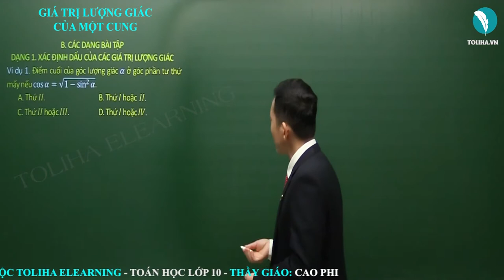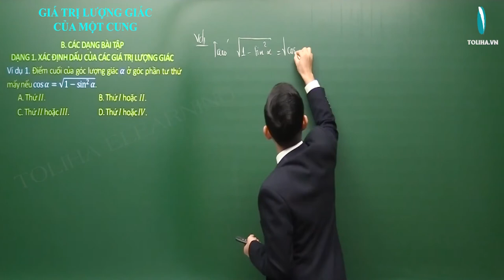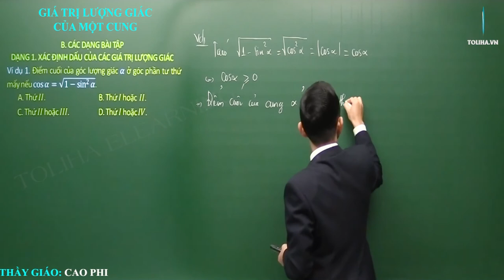Giá trị lượng giác của một cung - Cung và góc lượng giác - Đại số 10 VD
- Câu châm ngôn: trên bước đường thành công ko có dấu chân của kẻ lười biếng.
- Quan điểm: Dạy toán là dạy cách tư duy,phân tích
- Số khoá học trên trang: 03